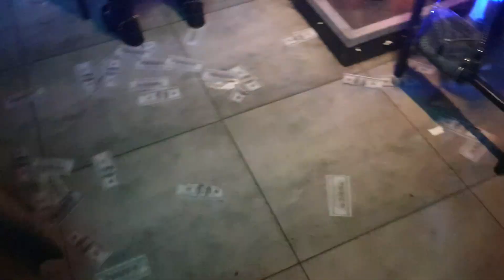BELGRAD VLOG 🇷🇸| GECE HAYATI - TESLA - PARTIZAN | SIRBİSTAN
BELGRAD GECE HAYATI - TESLA - PARTİZAN BELGRAD - SOSYAL HAYAT